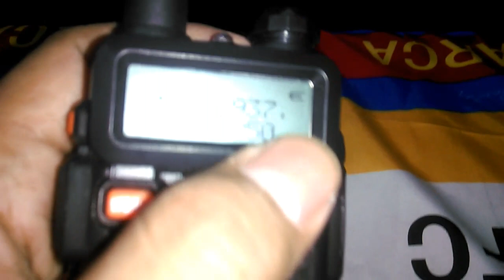Cara Scan Frekuensi di HT Baofeng UV-5R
Video cara scan frekuensi di Handy Talkie Baofeng UV-5R